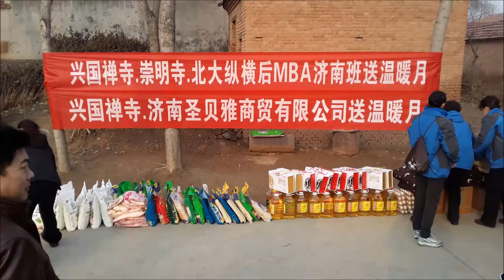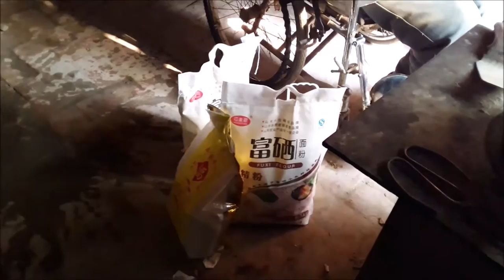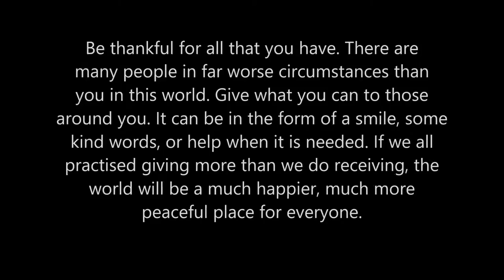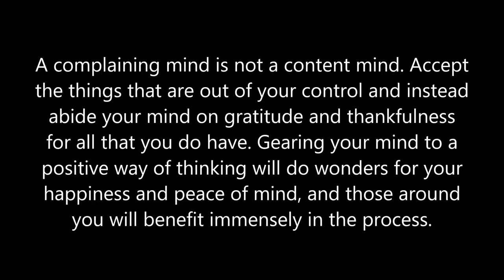The Temple's offerings to the Less Fortunate in rural Jinan, China.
I recently started volunteering at the local Buddhist Temple in Jinan on my days off. Yesterday I had the wonderful opportunity of joining them on their mission to help the less fortunate by offering them food and clothes. It was the first time I had been involved in such a show of generosity and compassion. The Buddhist Community in Jinan are generally not that well off themselves, but they give what they can out of love for others. You can see just how emotional and grateful the villagers are upon receiving our offerings.

This video is a compilation of many footages and photos I took on the day. It is to show the conditions other people live in around China. I hope it gives us perspective to reflect on so that we can be more grateful for what we have. A positive, thankful state of mind is a happy one.

May you all practice charity and generosity, and abide your minds in positivity, so that you may know real happiness and real peace.

Stay smiling, keep loving, and be happy.

Much love,
Byron